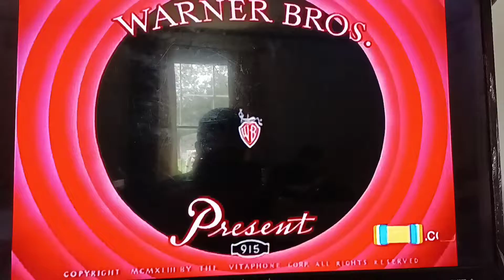Tortoise Beats Hare (1941) Opening on Metv